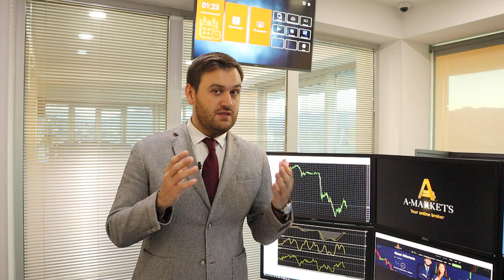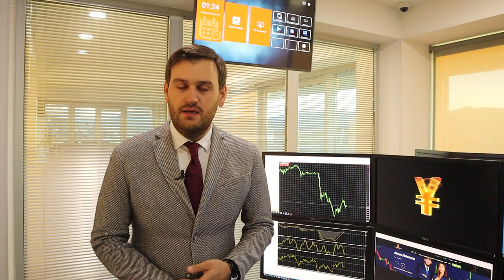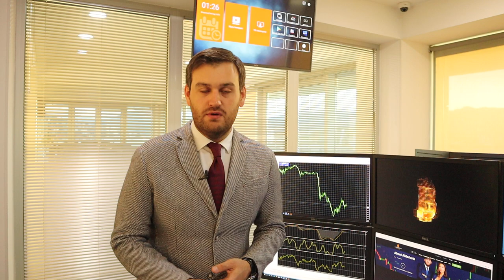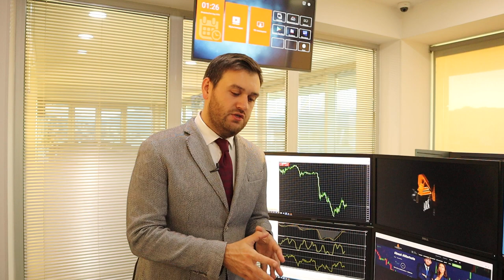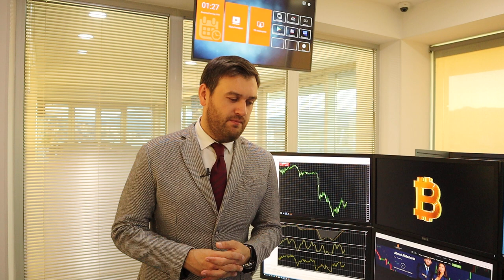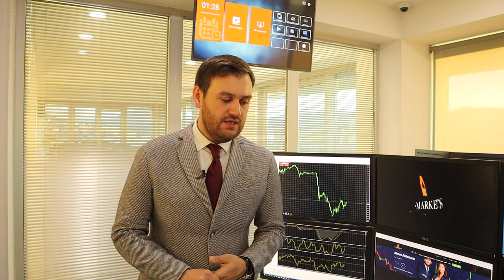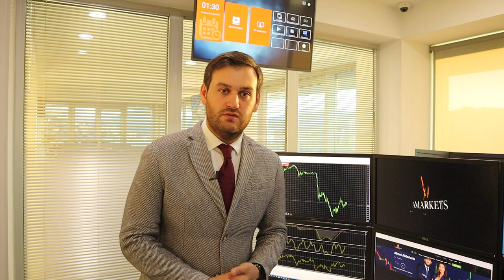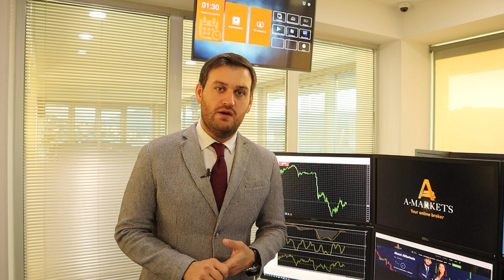Прогноз по евро до конца недели | AMarkets